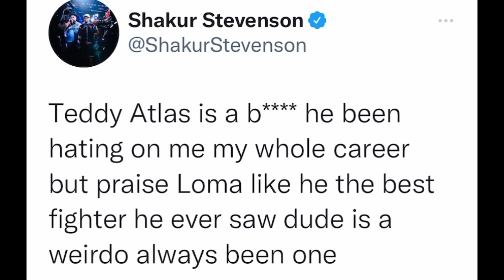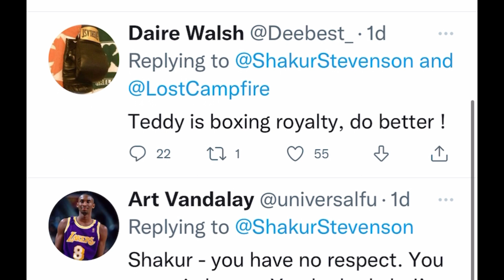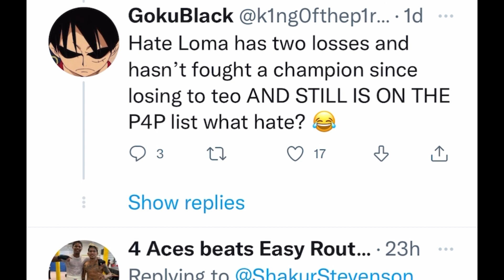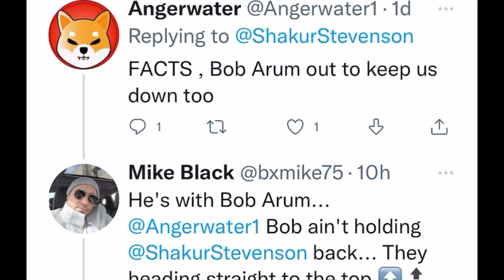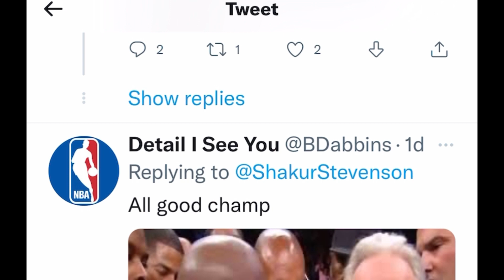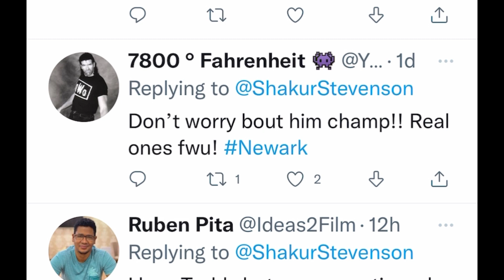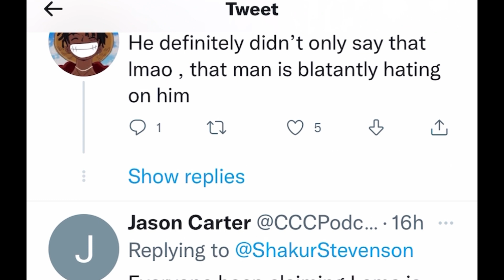Shakur Stevenson checks Teddy Atlas